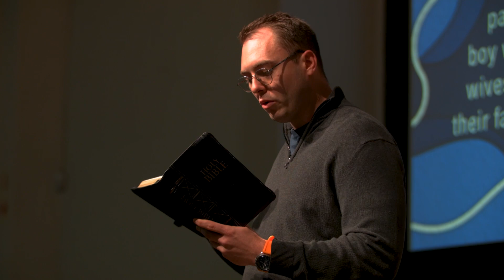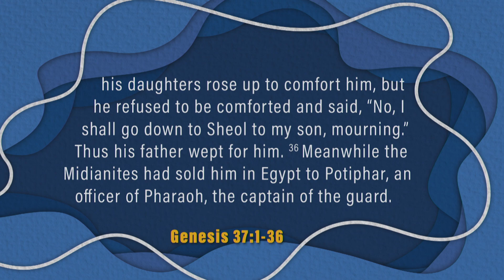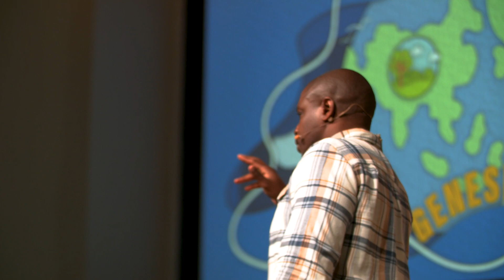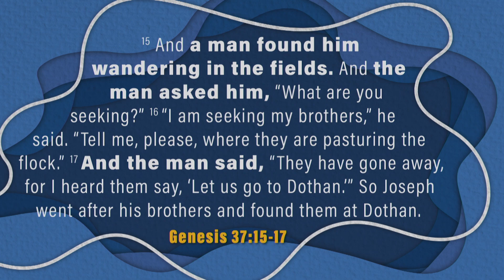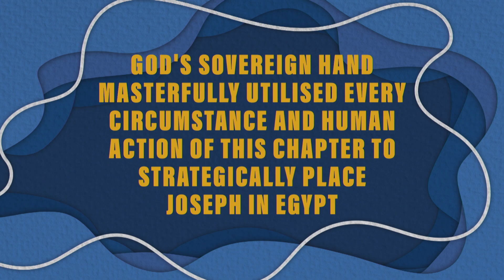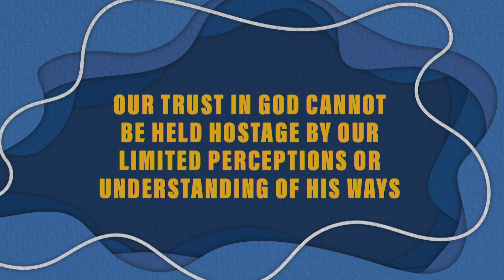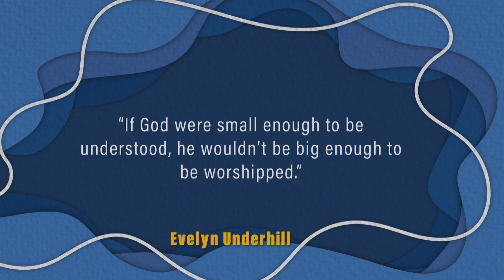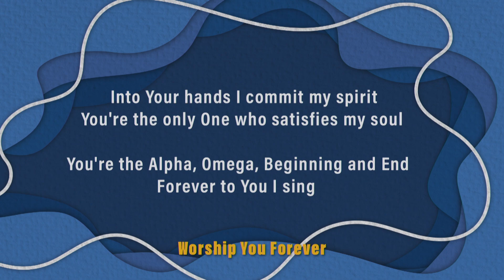Surrender Your Fate to God’s Gracious Hands | Genesis of Grace | Ep.37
Despite the unknown and unexplainable, we can surrender our lives to God, and find our refuge in His safe hands.
So commit your spirit into His hands,  trusting the God who fulfils His promises.
Look to Him, and trust your fate to the hands of God, as the one who will satisfy your soul!

 / bryanst.  .

 / bryanstonbible